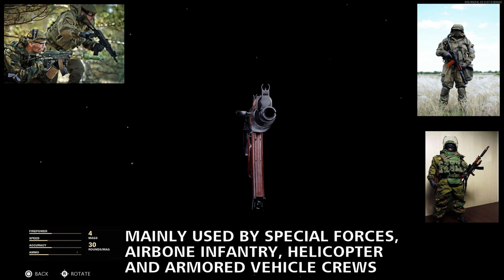Black Ops Cold War AKS-74U (AK-74u) Gameplay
Today video, for a change, I will play with the AKS-74U, game name AK-74u, on Black Ops Cold War(BOCW) !! Requested by "Hứa Tấn Đạt" & "Lil_Skorpion64" !! Enjoy the gameplay !!

Timestamps :

00:00 - AKS-74U Gunsmith
01:59 - Gameplay on Checkmate Map, Team Deathmatch

SOME HISTORY :

In 1973, a design competition (codenamed "Modern"—Модерн) was started for the adoption of a fully automatic carbine.

Soviet planners drew from the unsolicited design AO-46 built in 1969 by Peter Andreevich Tkachev, which weighed only 1.9 kg. The TTT specifications required a weight no greater than 2.2 kg (4.9 lb), a length of 75 cm (29.5 in)/45 cm (17.7 in) with the stock unfolded/folded, and an effective firing range of 500 m (547 yd). The competition was joined by designs of M.T. Kalashnikov (PP1), I.Y. Stechkin (TKB-0116), S.G. Simonov (AG-043), A.S. Konstantinov (AEK-958), and Yevgeny Dragunov (who called his model "MA"). Kalashnikov also presented an additional design (A1-75) which differed from PP1 by having a modified muzzle for flash and noise suppression.

In 1977, the GRAU decided to adopt Kalashnikov's model, which was largely a shortened AKS-74, because its performance was no worse than the competition, and promised significant production cost savings by utilizing existing equipment for the AK-74 line. A final round of large scale testing with Kalashnikov's model was performed by airborne divisions in the Transcaucasian Military District in March 1977. The AKS-74U ("U"—Russian: укороченный; Ukorochenniy, or "shortened") was officially adopted in 1979, and given the official, but seldom used GRAU designation 6P26. In 1993 production stopped.

The AKS-74U bridges the tactical deployment gap between a submachine gun and an assault rifle. It was intended for use mainly with special forces, airborne infantry, rear-echelon support units, helicopter and armored vehicle crews. It has been augmented and replaced by various submachine guns, and the less compact AK-105 carbine in Russian military service. It is commonly used by law enforcement; for example, each urban police foot patrol is issued at least one.

The rifle's compact dimensions, compared with the AKS-74, were achieved by using a short 206.5 mm (8.1 in) barrel (this forced designers to simultaneously reduce the gas piston operating rod to an appropriate length). Due to the shortening of the operating mechanism the cyclic rate of fire rose slightly to around 700-735 rounds per minute. In order to effectively stabilize projectiles, the barrel's twist rate was increased from 200 mm (1:7.87 in) or 37 calibers rifling twist rate to 160 mm (1:6.3 in) or 29.6 calibers rifling twist rate to adapt the AKS-74U for muzzle velocities of 720 m/s (2,362 ft/s) and higher. A new gas block was installed at the muzzle end of the barrel with a muzzle booster, which features an internal expansion chamber inside the cylindrical section of the booster while the conical end acts as a nozzle to increase net pressure inside the gas chamber by supplying an increased amount of propellant gasses from the barrel. The chrome-lined muzzle booster also burns any remaining propellant, which would normally reduce muzzle blast. However, due to the extremely short barrel and conical end of the booster, the muzzle blast is nevertheless extremely large and visible. The muzzle device locks into the gas block with a spring-loaded detent pin and features two parallel notches cut into the edge of the flash hider cone, used for unscrewing it using the cleaning rod. Unlike most Kalashnikov variants there is no provision to store the cleaning rod under the barrel. The front sight was integrated into the gas block/forward sling loop.

The AKS-74U is approximately 3 oz (85 g) lighter than the NATO equivalent XM177, and 10.2 in (260 mm) shorter with the stock folded. Due to the fact that the AKS-74U is moderately concealable with its stock folded and capable of easily defeating IIIa soft body armour, it continues to be able to perform the role of a modern Personal Defense Weapon, despite being designed in the 1970s.